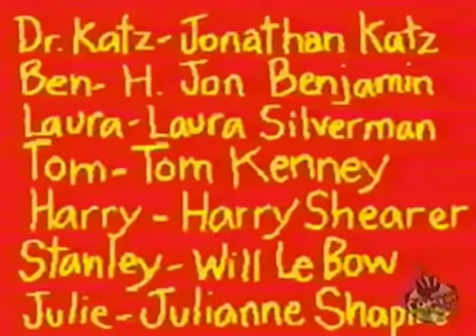Dr Katz S05E11 Feng Shui